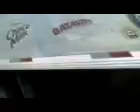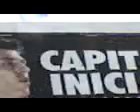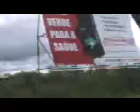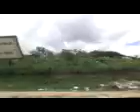igarassu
saindo de igarassu para cruz de rebouça